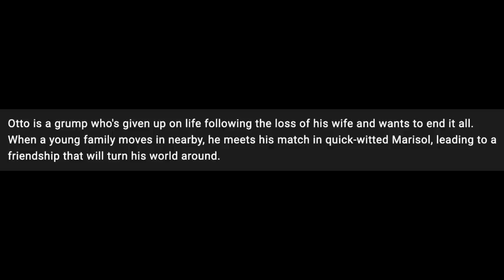A MAN CALLED OTTO Movie Review **SPOILER ALERT**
Gay homosexuals Nick and Joseph spoil A Man Called Otto - a 2022 comedy-drama film directed by Marc Forster from a screenplay by David Magee.

Premise: When his wife dies and he is forced to retire from his job of nearly 40 years, grumpy 60-year-old Otto decides to kill himself. But his attempts are constantly interrupted by his boisterous new neighbors, which leads to an unlikely friendship.

Find them on Instagram:
     Nick (@ragingbells)
    Joseph (@joroyolo)

Cast:
Tom Hanks as Otto Anderson
Mariana Treviño as Marisol
Rachel Keller
Manuel Garcia-Rulfo
Cameron Britton
Mike Birbiglia

Cinematography by Matthias Koenigswieser

Edited by Matt Chessé